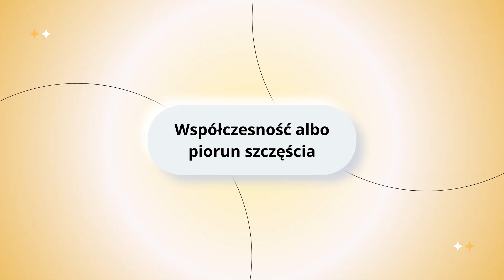Allysa Agnes - Współczesność albo piorun szczęścia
Współczesność albo piorun szczęścia

I

wszystkie rzeczy, których nie zrobiłam
spadają mi teraz na głowę

II

wszystkie te słowa są ważne
ale które najważniejsze?

III

stoję na tej wietrznej ale ciepłej
drodze; gdzie powinnam pójść?

IV

ten chaos jeszcze mnie nie
dosięgnął, ale jestem w jego centrum

V

wszystko to nowe i trudne niezwykle
ale niedługo już piorun mnie porazi